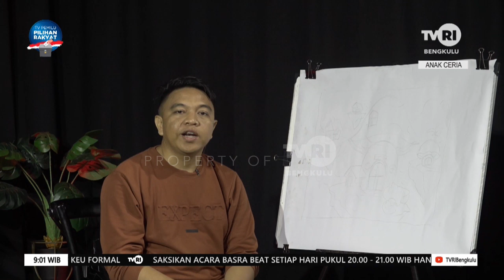CERGAM DUNIA FANTASI SEGMEN 1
PELUKIS : RIO
AUDIANCE: SDN 09 KOTA BENGKULU